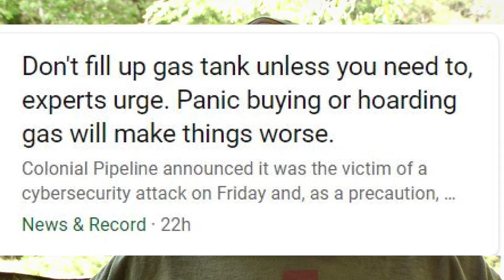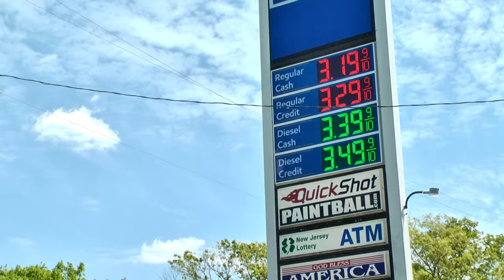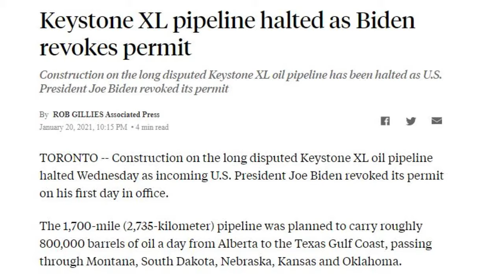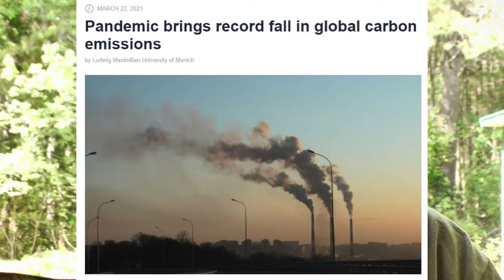Is This NEAR You? What's Next?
Checking out the news stories of this gas situation.
Went out looking at gas prices near me.